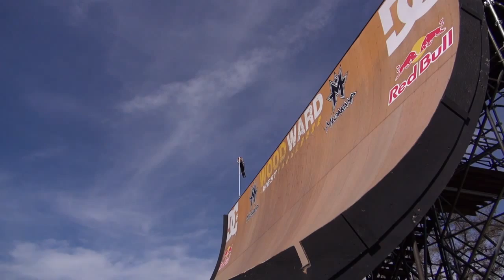5th Annual Old School BMX Reunion 2013, raw footage.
No music, no cutting room floor... just every trick I filmed with original audio. I've been sitting on this footage for awhile and figured I'd just put it out there. Enjoy.